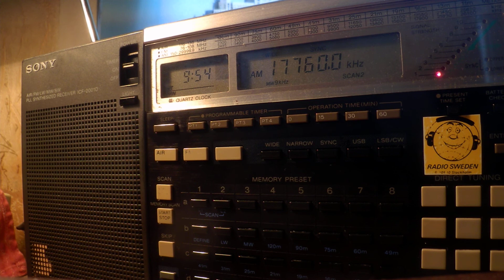09 04 2020 Unscheduled MOI Radio Kuwait in Farsi to SEAs 0953 on 17760 Kabd Sulaibiyah